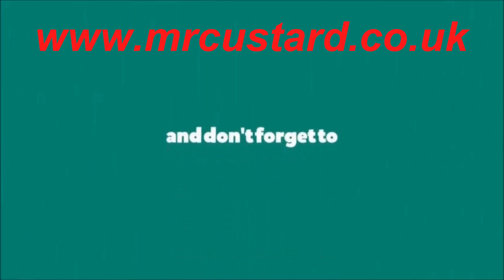Happy Birthday Arizona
This video is one of a series of Happy Birthday Videos from Mr Custard specifically for younger children.  Mr Custard has been entertaining in the UK for over 20 years. You can have your very own (FREE) Happy Birthday Video by visiting his and sending him an email. This is for Arizona.